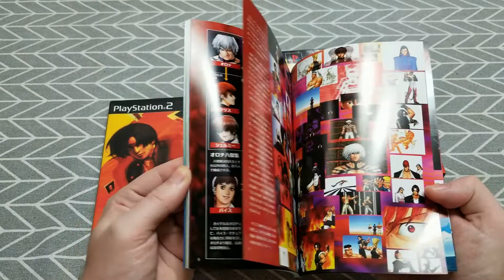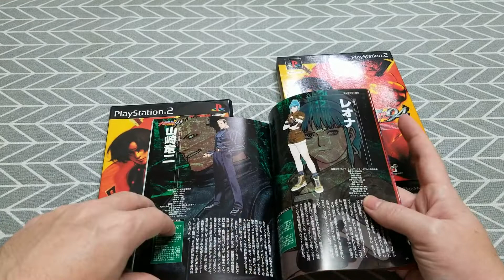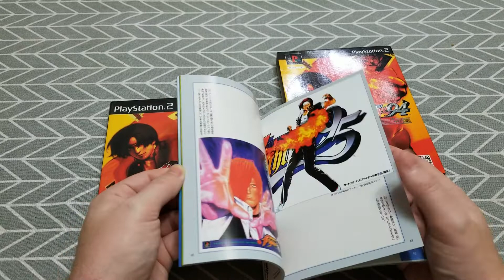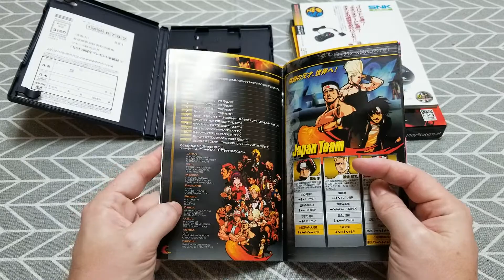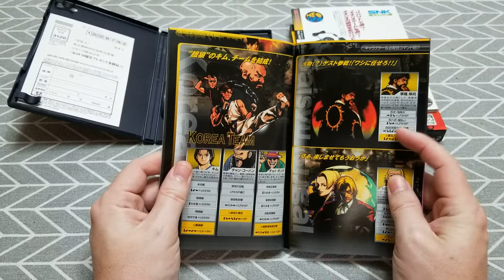The King Of Fighters 94 Re-Bout - PS2 "La patience a beaucoup plus de pouvoir que la force"Plutarque